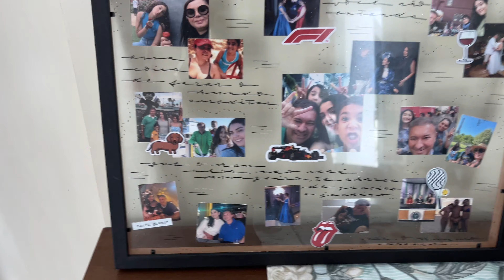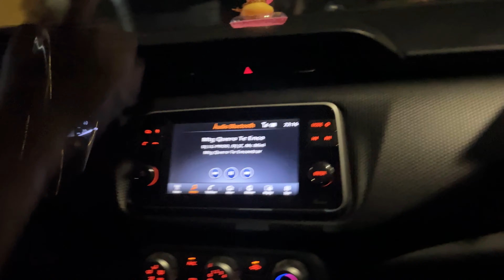fui pro BRASIL de supresa + viajando sozinha pela primeira vez | vlog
daily insta: @isabelaadiary